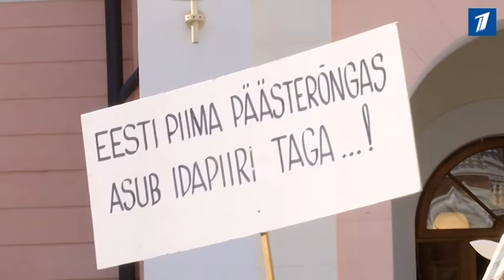Отчаяние: фермеры протестовали... молоком